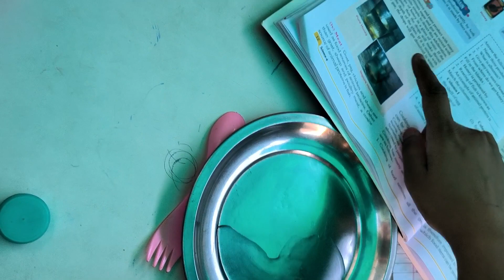Experiment / Honey / Science Experiment